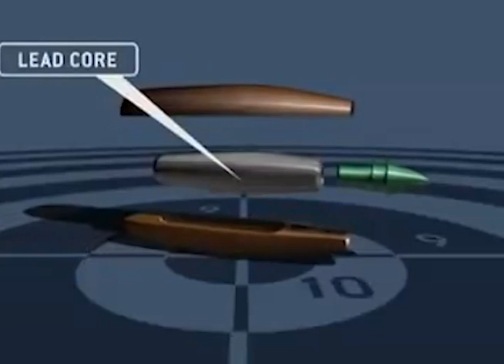Building Bullets BYU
Students give a brief history and description of the manufacturing of bullets.